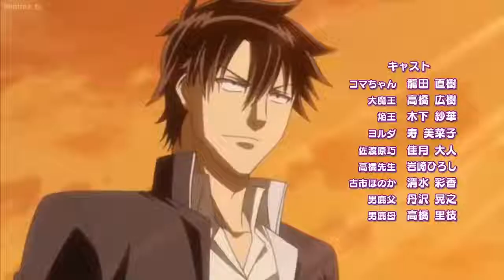BeelzebubFunny Moments ✎We are the strongest! Tatsumi Oga